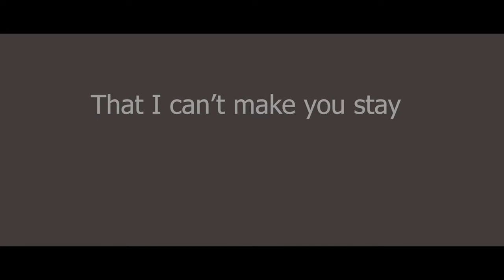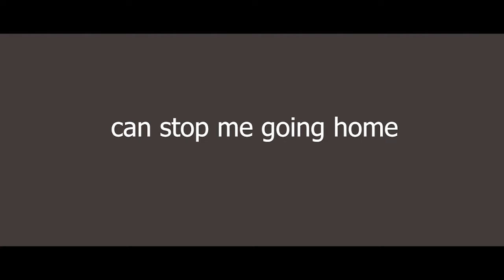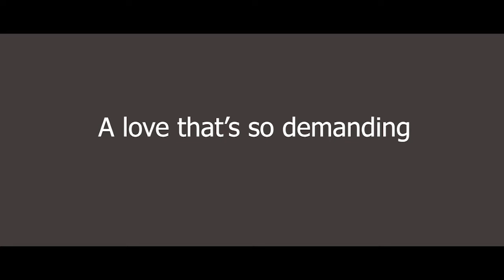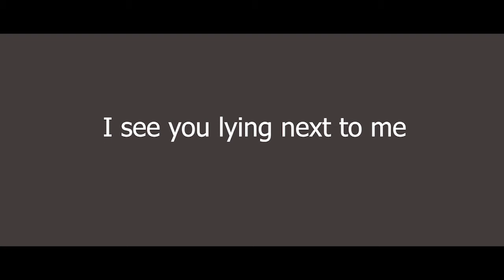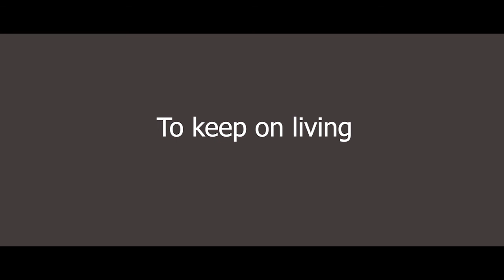My Chemical Romance - Famous Last Words